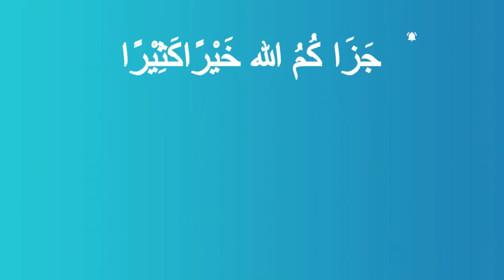Responding to Criticism of the "The Most Dangerous Philosopher In The World" video Blogging Theology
Responding to Criticism of the "The Most Dangerous Philosopher In The World" Blogging Theology.

Br Paul Williams of Blogging Theology on some criticism he received after the podcast with Dr Michael Millerman on Alexander Dugin titled "The Most Dangerous Philosopher in The World.

Br Paul also discusses his general approach to inviting guests.

Do you want a weekly newsletter packed with tools, tips, tactics and thoughts on all things self development to help you "optimize" your life in sha Allah?